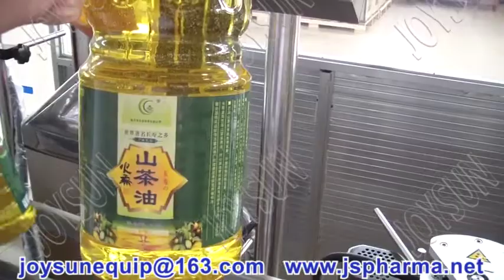Round Bottle Labeling Machine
Round bottle labeling machine is suitable for any round or cylindrical bottle or containers of wine, medicine, beverage, chemical, agrochemical, etc. It has simple structure and operation, high fitting precision, reliable performance, low power consumption, and very little mechanical noise. The labeling machine can put sticker onto round bottles continuously without labor intervention.

Joysun Pharma labeling machine supplier and manufacturer in China, we can provide below product range and customize is available at factory competitive price.

After the bottle separating mechanism separates the product, the sensor detects the product passing and returns a signal to the labeling control system. The control system controls the motor to dispense the label at the appropriate position and put labels on the product. The product flows through labeling device. The labeling drives the product to rotate, the label is rolled over, and the labeling action is completed.